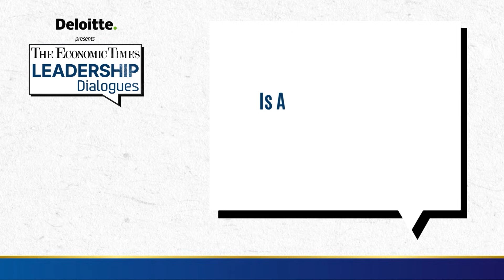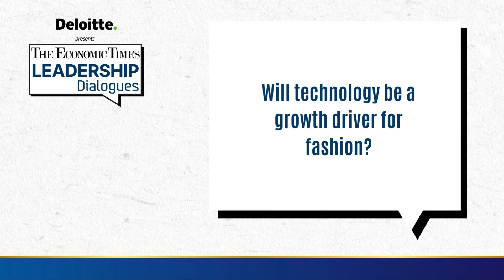ET Leadership Dialogues: Technology shifts driving growth momentum, disruption, and innovation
Tune in as Industry experts discuss technology shifts that will drive growth momentum, disruption, and innovation at ET Leadership Dialogues held at the Deloitte Centre for Innovation and Technology, Bengaluru @deloitteindia @economictimes